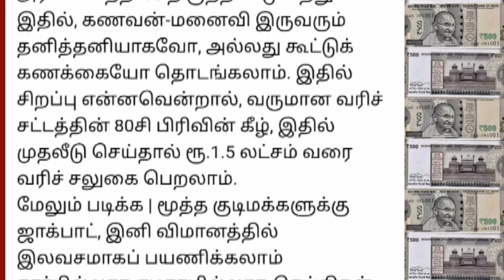60 வயதுக்கு மேல் உள்ளவர்களுக்கு ஜாக்பாட் அறிவிப்பு 2 மகிழ்ச்சி செய்தி.. | Tamilnadu news..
60 வயதுக்கு மேல் உள்ளவர்களுக்கு ஜாக்பாட் அறிவிப்பு 2 மகிழ்ச்சி செய்தி.. | Tamilnadu news..